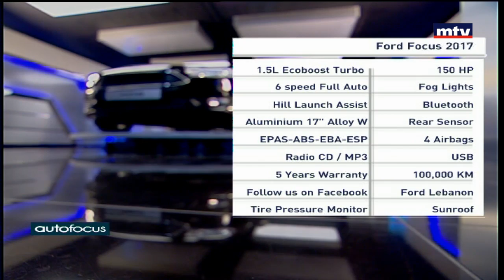Auto Focus - 24/10/2017 - Ford Focus 2017